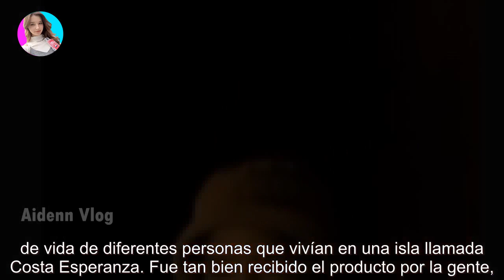A 25 años de Verano del ‘98, Cris Morena y los actores recordaron esa historia que marcó sus vidas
A 25 años de Verano del ‘98, Cris Morena y los actores recordaron esa historia que marcó sus vidas - Últimas Noticias teleshow

La productora y creadora de grandes tiras juveniles realizó un emotivo posteo para recordar aquel ciclo de Costa Esperanza. Agustina Ch...